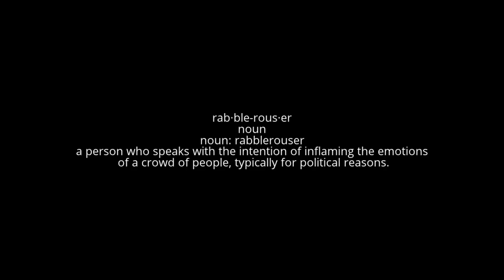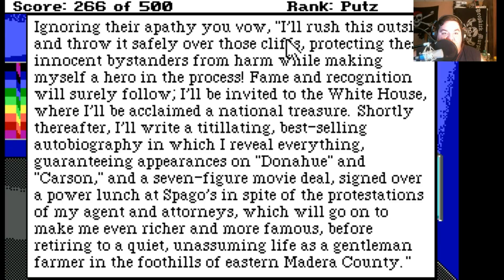Leisure Suit Larry 2 Part 6 - Airline Checks Sure Were Easy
We continue the antics of our loveable idiot Larry in his second adventure, would you join us?